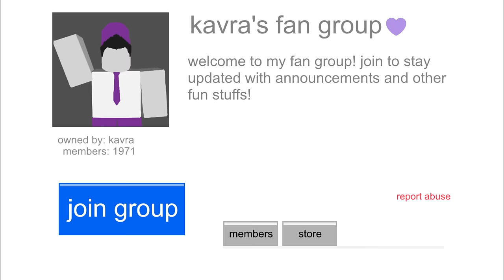Tag You're It (ROBLOX MUSIC VIDEO)